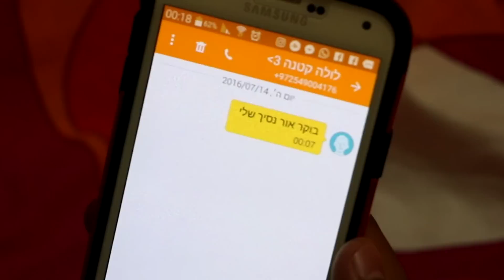איך בנים מגיבים להודעה VS איך בנות מגיבות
לא לשכוח לעקוב חברים! :)